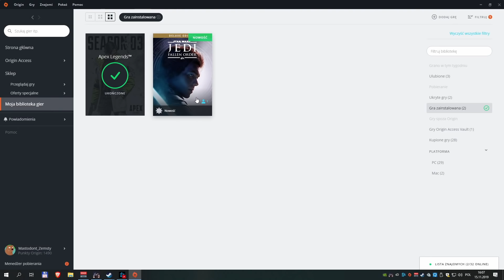Jedi Fallen Order #1 - Normalna Gra w świecie Gier Udziwnionych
(Ostrożnie!)

Pozdrawiam,
m.